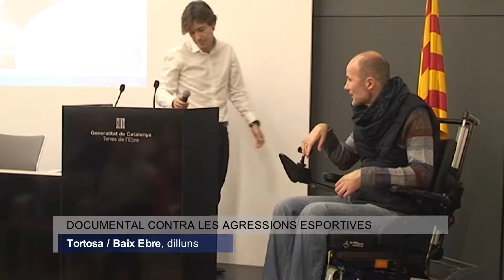Raúl Sánchez presenta el seu documental "26 de abril, play again" a Tortosa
Durant un partit de futbol entre veterans, el jugador Raúl Sánchez va patir una agressió i va quedar tetraplègic. El documental Play Again conta la seua història i també vol conscienciar per evitar que accions com la que va patir ell no es repeteixen.